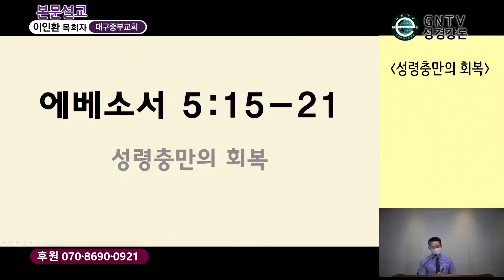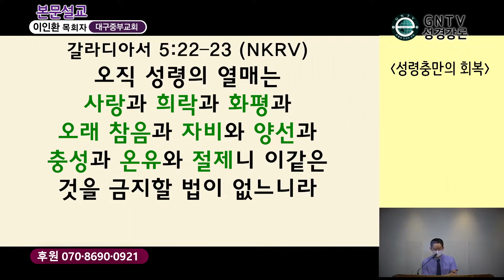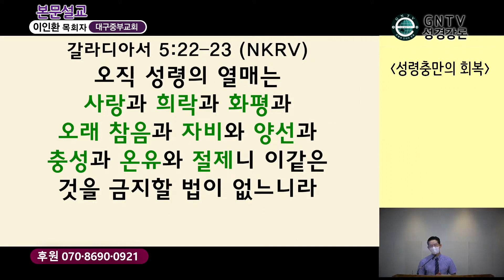GNTV 이인환 - 주일설교 : 성령충만의 회복